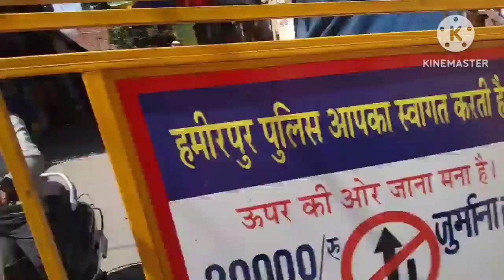Hamirpur bus stand ❣️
I hope vlog apko kaafi acha lagega